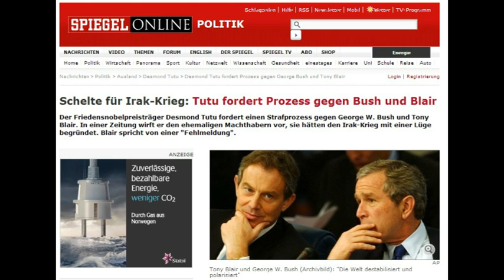Desmond Tutu - US-Drohnenkrieg, Tötungslisten und Machiavelli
Drones, Kill Lists and Machiavelli